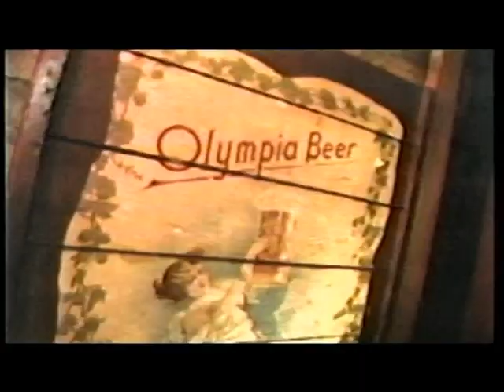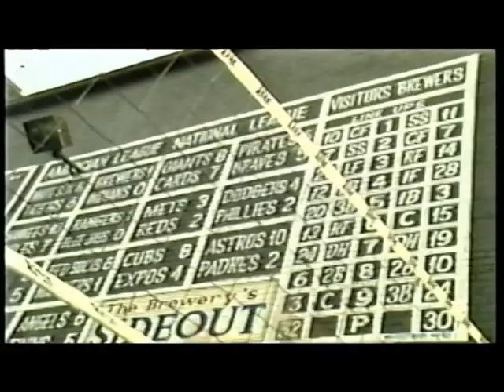The Brewery/Sideout/ Baxter Jacks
fun in-house video from 1990